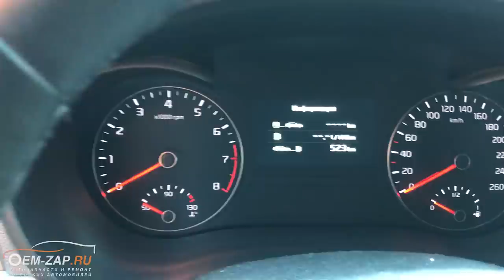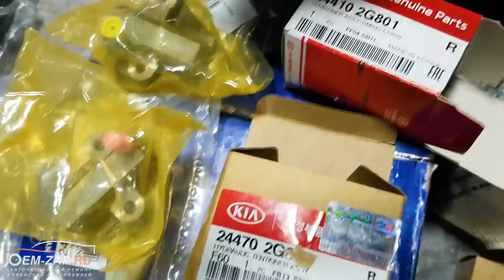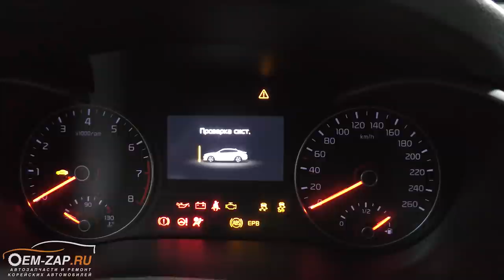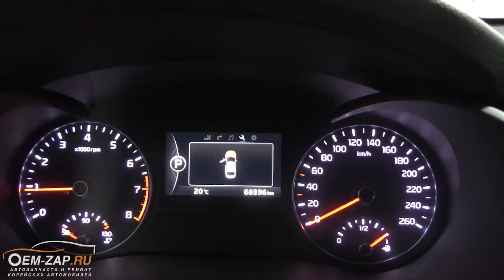Киа Оптима 2.4 G4KJ заклинил, капитальный ремонт двигателя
Очередная Киа Оптима не доехала до нас своим ходом.

Да, не очень повезло хозяину данной Киа Оптима: его автомобиль заглох на светофоре и больше не смог завестись. А ведь пробег составляет всего 68336 км. Вам это ничего не напоминает? Недавно у нас уже был подобный автомобиль, но только с другим двигателем. На этом автомобиле установлен двигатель G4KJ, который является модернизацией двигателя G4KE, объемом 2,4 литра, и унаследовал не только положительные характеристики, но также и ряд проблем.

Проблемы G4KE всем уже хорошо известны – это задиры стенок цилиндров, масляное голодания из-за блока блансиров, интегрированного в масляный насос и катализатор. Все эти проблемы присутствовали на этом G4KJ. Двигатель просто заклинило из-за образовавшегося масляного голодания вследствие выхода из строя блока балансиров. Задиры на блоке цилиндров только начали появляться, да и катализатор начал рассыпаться.

К ремонту двигателя своего любимого автомобиля автовладелец подошел со всей ответственностью, заменив все неисправные элементы и выполнил все наши рекомендации. Было заменено: масляный насос (его модернизировали от двигателя G4KD), поршни с гильзовкой блока цилиндров, полный комплект ГРМ, удалили катализатор с перепрошивкой и, как всегда, «подсадили» на масло 5W20. Стоимость ремонта есть в видео

Север
🕘🔛🕗 График работы: с 9 до 20 без выходных.